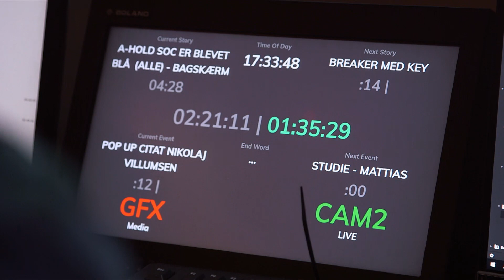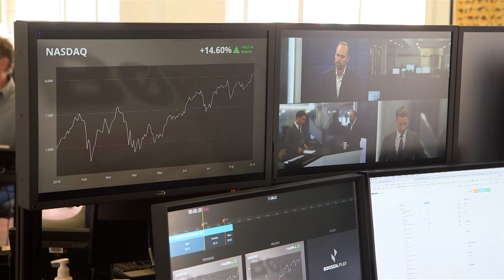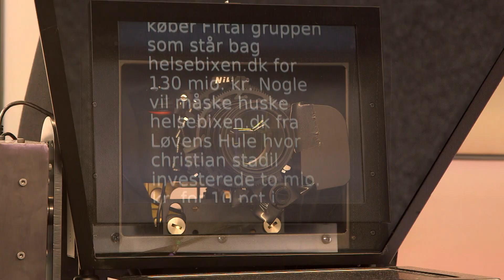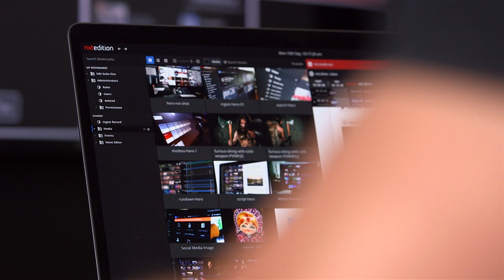nxtedition - changing the paradigm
The existing paradigm of different ‘appliance’ based products from multiple manufacturers creates layers of complexity which are expensive to purchase, difficult to maintain, hard to integrate and need specialist staff to operate.

It was due to the frustrations of these inefficient workflows that nxtedition was born, taking a rather unconventional route which utilises the latest in web technologies and re-purposes them within a broadcast environment. nxtedition virtulizes these ‘appliance’ products (prompters, newsroom control systems, automation, media asset management, transcoding, video playback/record, graphics systems, etc.) and creates microservices to provide virtual instances of these ‘appliances’.

The core ethos of nxtedition is to plan, write, edit, playout and archive productions within a single consolidated system where the focus is purely on storytelling and not the underlying technology.